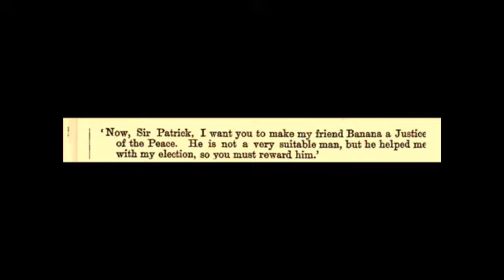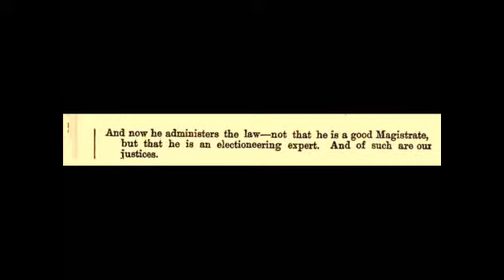How To Become A Justice Of The Peace In New Zealand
'How Justices of the Peace are made'- adapted from  1893 cartoon commentary by W. Bloomfield.

In which, not without justification, the cartoonist accuses the offices of JPs to be political patronage rewarding helpers and contributors to their electoral campaigns.